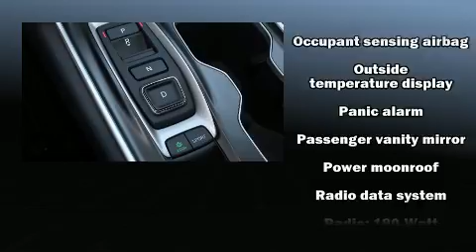2020 Honda Accord Sport 2.0T in Bowie, MD 20716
DARCARS Honda
2260 Crain Highway
in Bowie, MD 20716

You can expect a lot from the 2020 Honda Accord. This 4 door, 5 passenger sedan is waiting for you to take home! Under the hood you'll find a 4 cylinder engine with more than 200 horsepower, and for added security, dynamic Stability Control supplements the drivetrain. A turbocharger further enhances performance, while also preserving fuel economy. It distinguishes itself from the competition with features such as: speed sensitive wipers, a trip computer, a blind spot monitoring system, heated seats, tilt and telescoping steering wheel, power door mirrors, and the power moon roof opens up the cabin to the natural environment. Honda ensures the safety and security of its passengers with equipment such as: dual front impact airbags, head curtain airbags, traction control, brake assist, ignition disabling, an emergency communication system, and 4 wheel disc brakes with ABS. Adaptive cruise control maintains a pre set distance behind the car ahead of you, simplifying highway driving and enhancing safety. Our sales reps are extremely helpful & knowledgeable. They'll work with you to find the right vehicle at a price you can afford. Please don't hesitate to give us a call.